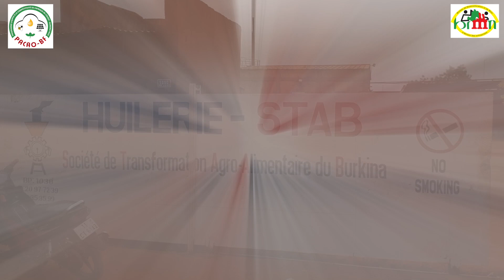Retour du promoteur de l'entreprise STAB sur l'accompagnement du PACAO-BF